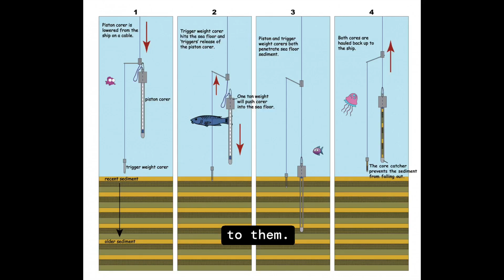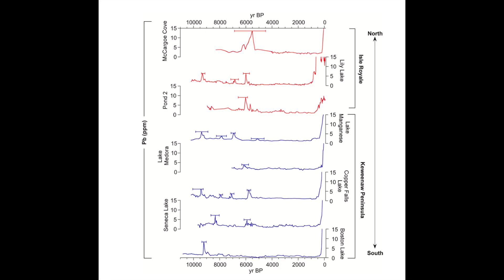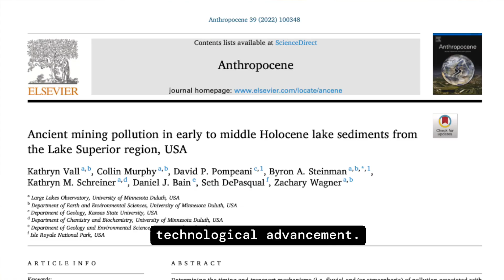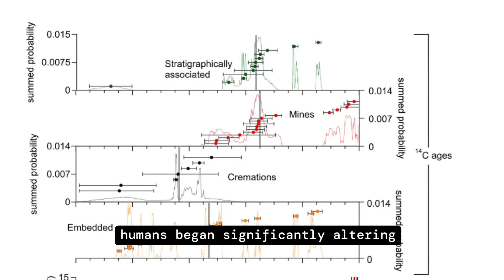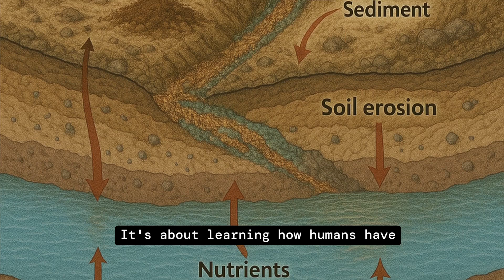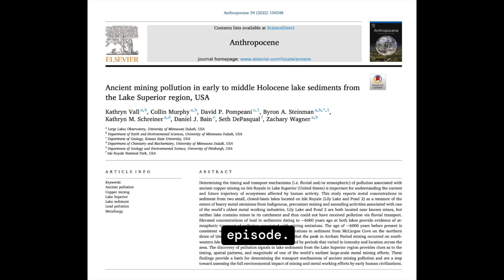This Island Holds Secrets of Early Human Technology!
Discover how mud from isolated lakes reveals a surprising story: thousands of years before modern industry, ancient copper miners in North America left behind significant lead pollution. This groundbreaking research changes our understanding of early human impact on the environment.

Great Water

Chapters
00:00 Unearthing Ancient Pollution
02:56 The Impact of Ancient Mining on Environment